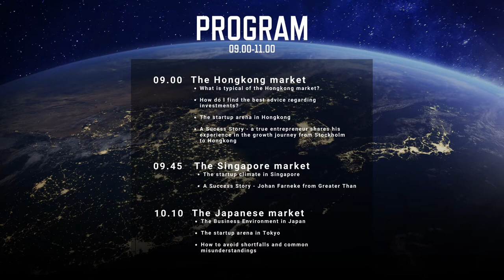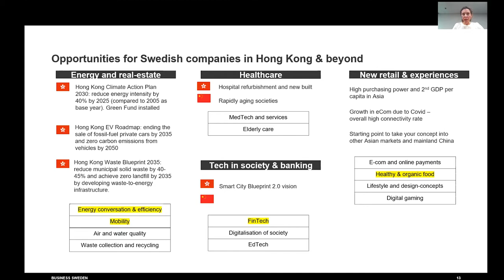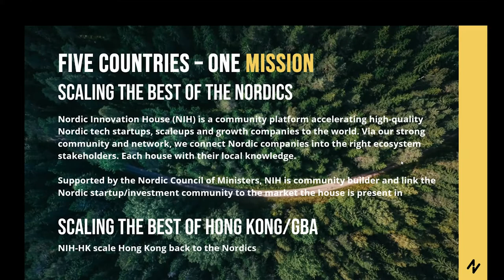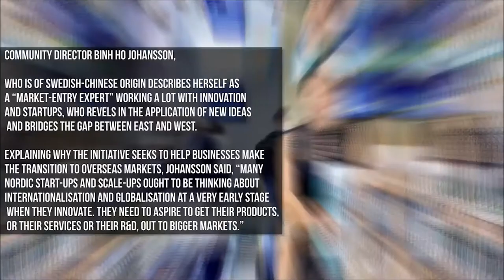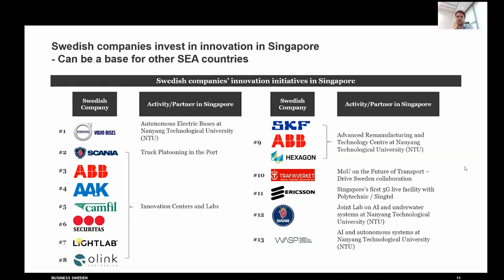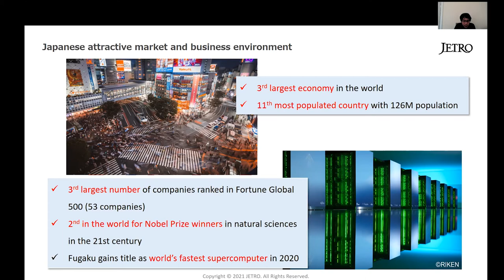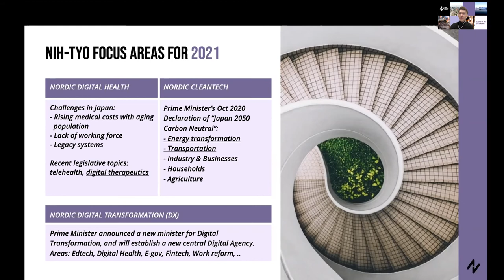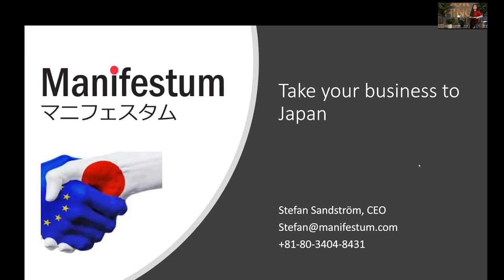Going Global - Hongkong, Singapore & Japan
Welcome to Going Global  - Germany Session webinar with Ideon Science Park and Ideon Innovation.

00:00:00 Welcome
00:02:30 What is typical of the Hongkong market? — Linda Bradley, Business Sweden, Hongkong/Greater Bay Area
00:18:20 How do I find the best advice regarding investments? — Mats Gerlam, Invest Hongkong.
00:30:50 The startup arena in Hongkong — Binh Johansson, NIH Nordic Innovation House Hongkong.
00:40:00 Clip: Nordic Innovation House, Hong Kong FinTech Week 2020
00:42:40 A Success Story — Yining Wang from Nordic Asia Group
00:52:30 The startup climate in Singapore — Marcus Kuusinen, Senior Project Manager at Business Sweden, Singapore.
1:02:37 A Success Story — Johan Farneke from Greater Than
1:12:40 The Business Environment in Japan — Mr. Ito Yoshihiko, Director, Investment Team, JETRO London.
1:23:48 The startup arena in Tokyo — Niklas Karvonen, NIH Nordic Innovation House, Tokyo
1:36:09 How to avoid shortfalls and common misunderstandings — Stefan Sandström, Manifestum
1:48:50 Wrap-Up

       Program in detail

THE HONGKONG MARKET
●  What is typical of the Hongkong market?
Linda Bradley, Business Sweden, Hongkong/Greater Bay Area

●  How do I find the best advice regarding investments?
Mats Gerlam, Invest Hongkong.

●  The startup arena in Hongkong
Binh Johansson, NIH Nordic Innovation House Hongkong.

●  A Success Story
Yining Wang from Nordic Asia Group

THE SINGAPORE MARKET
●  The startup climate in Singapore
Marcus Kuusinen, Senior Project Manager at Business Sweden, Singapore.

●  A Success Story
Johan Farneke from Greater Than

THE JAPANESE MARKET
●  The Business Environment in Japan
Mr. Ito Yoshihiko, Director, Investment Team, JETRO London.

●  The startup arena in Tokyo
Niklas Karvonen, NIH Nordic Innovation House, Tokyo

●  How to avoid shortfalls and common misunderstandings
Stefan Sandström, Manifestum